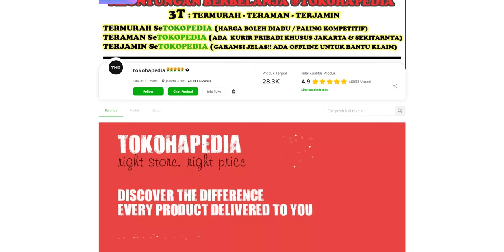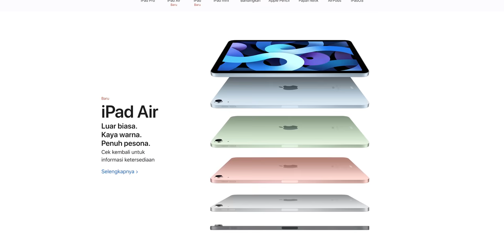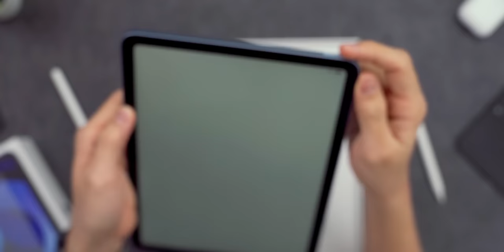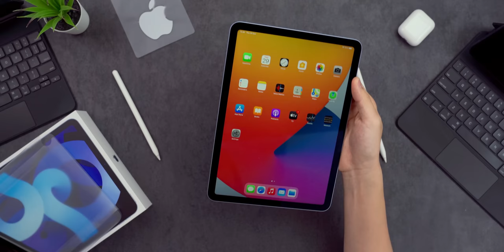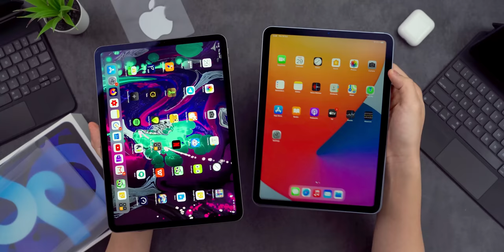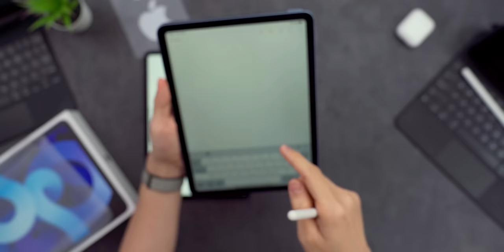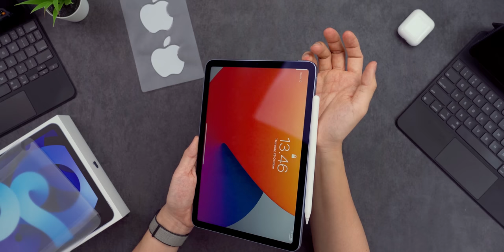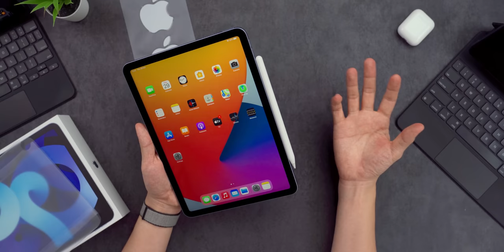LEBIH MURAH TAPI LEBIH NGEBUT! Unboxing Apple iPad Air 4 Indonesia!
Apple ga bodo.